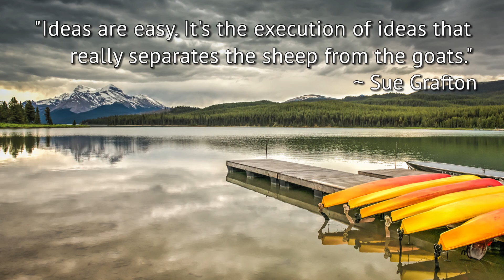Cathedral Grove Forest and Coombs BC, Canada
Wayne On The Road EP030
The beautiful old growth trees in Cathedral Grove on Vancouver Island as well as the touristy stop of Coombs BC and the Coombs Country Market which keeps it’s pet goats in an interesting place. All before heading to my next stop, Salt Spring Island BC.

Other Music used (in order):
“The Creek” - Topher Mohr and Alex Elena (Youtube music library)
“Bring It Up”  - Silent Partner (Youtube music library)

All camera work: Wayne Stadler
Edited by: Wayne Stadler

All photos can be purchased as prints or licensed for commercial use.